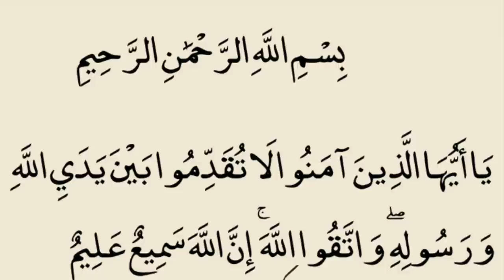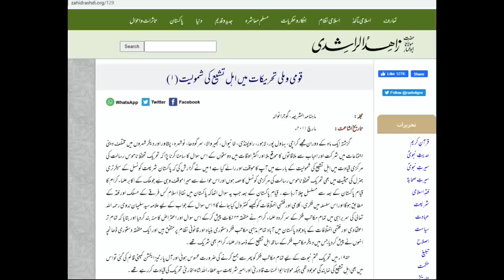Agha Jawad Ki Iran Dushmani | Maulana Syed Shahryar Raza Abidi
آغا جواد کی ایران کے بارے میں عجیب باتیں